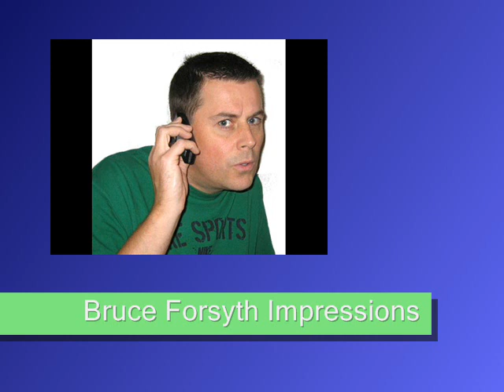John Colshaw rings Bruce Forsyth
The Steve Penk Show rings Brucey for a quick Birthday chat